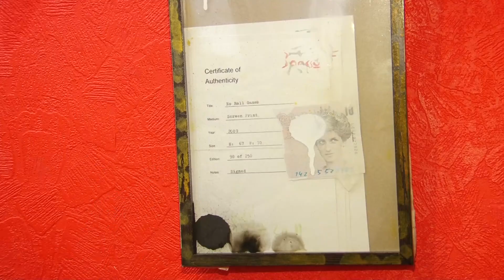Banksy и уличное искусство